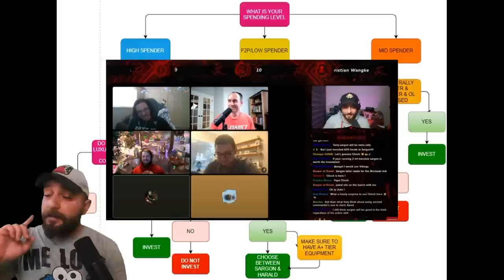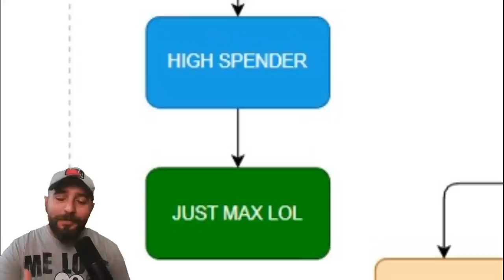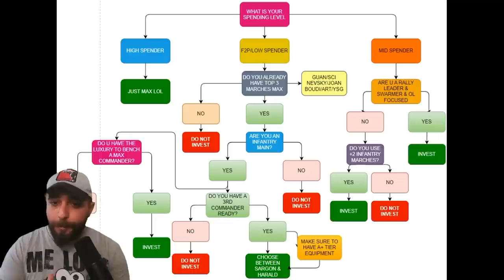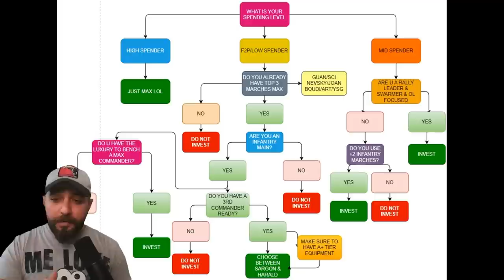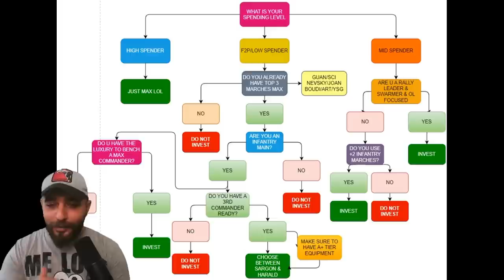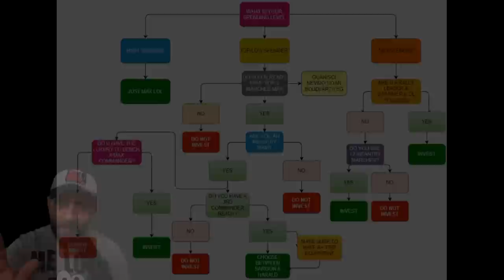Watch This BEFORE You Max SARGON The (not so) Great!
I made a flowchart to show who should invest on Sargon The Great in Rise Of Kingdoms. This commander is not for everyone but after watching this video you can decide if you should invest on Sargon or not.
Rise of Kingdoms is a mobile MMO real-time strategy game inspired by history. In Rise Of Kingdoms you can play with various civilizations, different legendary commanders, different troop types like archers, infantry, cavalry and you can enjoy your ROK journey however you want!

🔎 | 1 on 1 RoK Account Coaching & Planning Your Account's Invetments

⏯ I use own3d.tv for my overlays & channel emojis & member badges

⚔️ T4 vs T5 Open Field Rise Of Kingdoms - Why F2P Low Spenders Should use T4 in Open Field! :